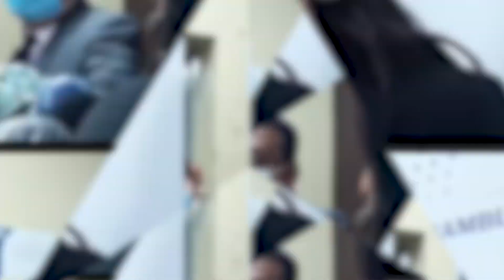segundo aniversario del 9 de febrero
diferentes reacciones se han generado desde el órgano legislativo y organizaciones sociales en el marco del segundo aniversario del 9 de febrero, cuando el presídete de la republica llego a la asamblea legislativa acompañado de elementos policiales y de la fuerza armada.